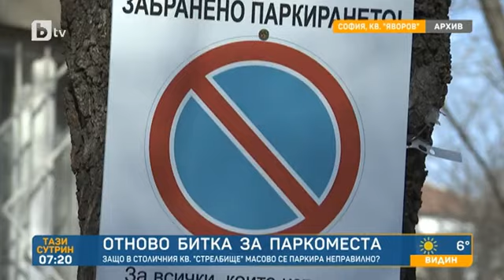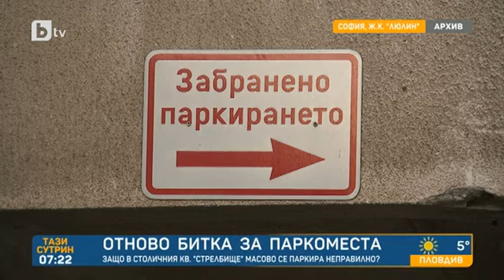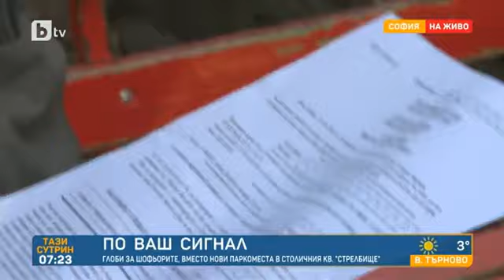Тази сутрин:Битката за паркоместа в София: Щайги с послание,гуми,туби - сред начините да пазиш място